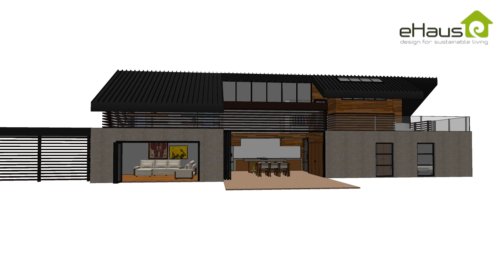eHaus built to the Passive House low energy standard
This two story "PassivHaus" is a stunning three bedroom sustainable home designed around comfort and flow. Inside the home gives itself a generous feel with large interior exterior doors. This gives those inside the option of seperate living or an open al fresco layout. The kitchen dinning is one large room with a void which opens upstairs to a study and library.